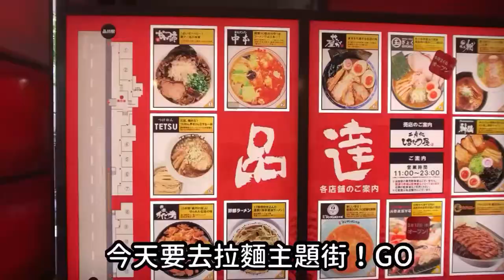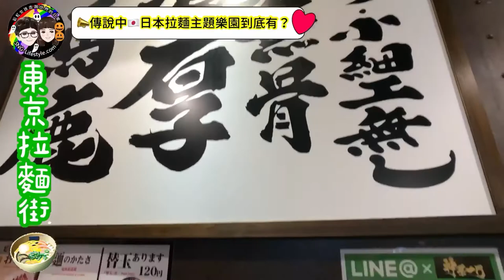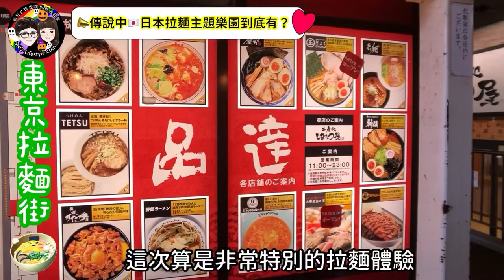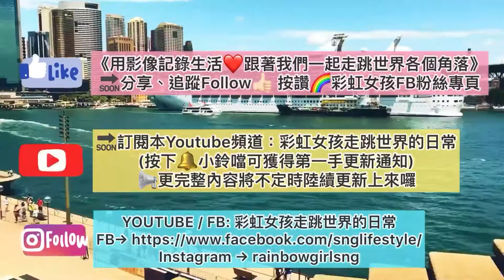［SNG日本］【東京自由行攻略】拉麵主題樂園究竟有什麼? 自助旅遊VLOG《食話實說》拉麵系列 | 東京美食 | 手機拍片/手機攝影/手機剪輯 | 彩虹女孩SNG-LIFESTYLE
【東京自由行攻略】拉麵主題樂園究竟有什麼? 自助旅遊VLOG《食話實說》拉麵系列 | 東京美食 | 彩虹女孩SNG-LIFESTYLE

(📝撰文編輯by 彩虹女孩Nicole / 拍攝影片剪輯配音 by 彩虹女孩老梅)
🤔影片備註：雖然每句配音都試配不下十遍，但由於配音的老梅戴牙套關係，所以可能配音說話時難免還是會有一些地方說的不是很淸楚，還請看倌們多包涵了！
📣溫馨提醒★★★影片勾選右下HD 1080p畫質較不影響觀看品質
⛩店名：品達品川麵達七人眾/神仙拉麵店：
(金澤濃厚豚骨ラーメン 神仙 品川品達店)
📍地址：東京都港区高輪3-26-20
⏰營業時間：週一~週日 11:00~23:00

📝本次點餐的內容
美食部份:
豪華濃厚豚骨拉麵1,080日元
濃厚味噌「炎·炙」豬肉拉麵1050日元

🉐彩虹女孩食話實說感想：
（撰文編輯：彩虹女孩Nicole / 攝影剪輯配音：彩虹女孩老梅）
這次我們點了 豪華濃厚豚骨拉麵 以及 濃厚味噌「炎·炙」豬肉拉麵，記得先選好要吃的拉麵口味後，付款買好食卷 接著就可以排隊入場了。

這個區塊就在品川車站出站之後左手邊走路大約不到五分鐘
聚集了七間拉麵店都是各地很有名的拉麵店
前面第一間大排長龍的玩笑亭是鼎鼎大名
在日本電視節料理東西軍中獲得優勝的拉麵店
但由於我們下面還有行程，實在是沒時間排隊
我想能在這邊開店的拉麵店，每一間應該都很好吃
於是乎我們便選了這間「神仙」
在拉麵上面，我們喜歡豚骨口味更勝味噌醬油的
我想應該是招牌上面的「豚骨」二字吸引了我們

這間來自金澤的神仙拉麵
是以「濃厚」出名，湯頭非常的濃郁
端上桌時外觀與一般拉麵無異
但吃了一口之後就知道
與一般拉麵大口喝湯的拉麵不同

但它又不是沾麵款的拉麵
在吃麵的同時，濃郁的湯頭便吸附在麵條上
味道一併入口散開，

若是單喝湯可能會覺得味道比一般拉麵的湯頭還要濃
所以在吃麵的同時可能會覺得沒有什麼湯的感覺
因為湯汁的精華都吸在麵條上了
而這湯頭及麵條的搭配味道是極好的

兩碗都是濃厚款式的拉麵
差別在於，豪華濃厚豚骨拉麵的叉燒肉，就如同一般拉麵
肥瘦比例剛好，吃下去不會覺得過於油膩。

而濃厚味噌「炎·炙」豬肉拉麵的叉燒，是有炙燒過的肉片
吃起來有一股碳烤的味道，很別有一番風味
在湯頭的部份我們都覺得「炎·炙」豬肉拉麵這碗
還比豪華濃厚豚骨拉麵還要再鹹一點

坐在我們旁邊的好幾位日本男生
都像是上班族中午午休過來吃飯
他們都還會再加點一碗白飯
搭配著拉麵吃，我想這樣的吃法也是蠻特別的
畢竟在台灣我還沒有看過吃拉麵配白飯的吃法

這次算是非常特別的拉麵體驗
因為我們從來沒有吃過湯頭這麼濃厚的拉麵
店家也非常的自豪，不使用豬油的脂肪來讓湯頭濃郁
而是使用了大量的豬骨頭，透過長時間三天的熬煮
才提煉出如此醇厚的湯頭味道
真不愧為海報上稱的「品達史上最強濃度」拉麵

(日本自助遊記 未完待續 將持續更新 彩虹女孩走跳世界的日常
不錯過自助旅遊景點介紹攻略、各式各樣美食開箱、生活日常即時分享，以及FB粉專第一手好消息：
👉在我們彩虹FB粉絲專頁 ➡️ 按「追蹤中」➡️設定「搶先看」

✈️2018旅遊國：日本東京🇯🇵
【我在日本 -東京Japan travel vlog】
Japan Tokyo 2018 | Travel life in Japan | 彩虹女孩旅遊日常
🇯🇵東京旅遊VLOG日更挑戰系列：（陸續即時更新）
🎥【迪士尼35週年系列Ep1 /萬聖節主題第一集】完整17分鐘HD影片請看這
🎥【迪士尼35週年系列Ep2 /萬聖節主題第二集】完整8分鐘HD影片請看這
🎥【迪士尼35週年系列Ep3 /萬聖節主題第三集】完整17分鐘HD影片請看這
🔰每週三固定發片更新，其他時間不定時更新
(每週上傳分享出國旅遊景點介紹及美食餐廳、開箱生活日常VLOG影片)
看更多我們的旅遊VLOG，快快訂閲我們Youtube頻道 (記得開啟YouTube🔔小鈴噹通知) ，不錯過第一手旅遊即時分享消息：